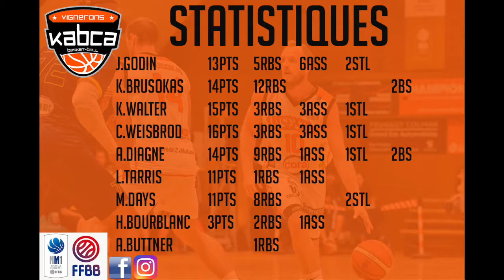Résumé du match de la 5ème Journée NM1 KABCA vs Orchies